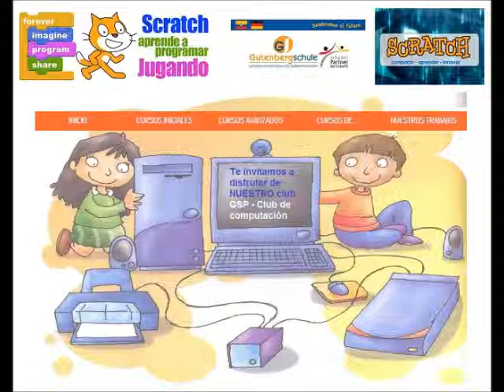ping pong scratch club gsp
Curso de scratch club de computación colegio Gutenberg Schule